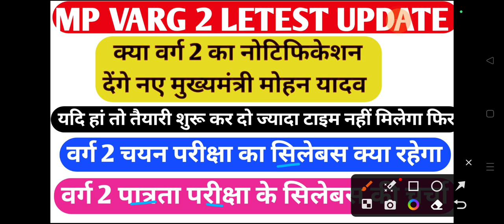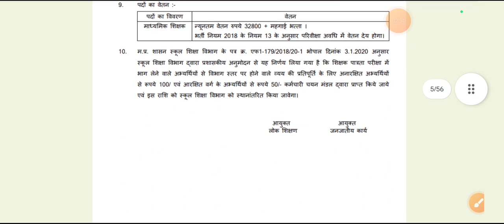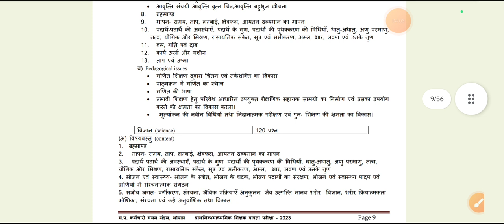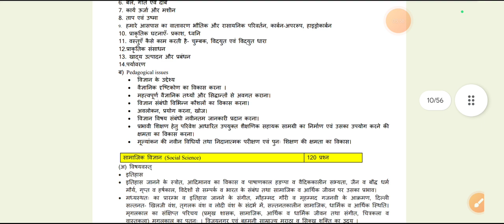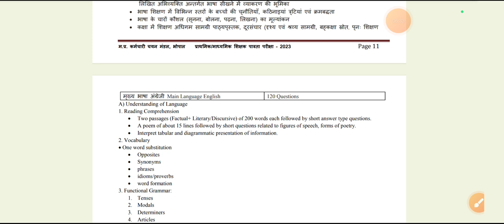mp varg 2 letest update/varg 2 notification update/mp varg 2 mains exam syllabus/varg 2 notification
varg 2 notification update
varg 2 mains exam syllabus
varg 2 notification out
varg 2 mains syllabus
mp varg 2 notification update
mptet varg 2 notification update
kl study science
kl study ctet
kl study
kl study science class
varg 1 result update
varg 3 letest update
varg 1 result 2023// varg 1 result/ varg 1 ka result kab tak aayega/ varg 1 result today update
varg 1 result
varg 3 joining letter out
varg 3 joining letter today update
varg 1 cuttoff 2023 /varg 1 letest update/ varg 1 answer key out /VARG 1 CUTT OFF MATH/ VARG 1RESULT
VARG 1 CHALLANGE KEY OUT
VARG 1 MATH CUTT OFF 2023
VARG 1 HINDI CUTT OFF 2023
VARG 1 SCIENCE CUTT OFF 2023
VARG 1 CHEMISTRY CUTT OFF 2023
VARG 1 PHYSICS CUTT OFF 2023
VARG 1 BIOLOGY CUTT OFF 2023
varg 1 cutt off
varg 1 letest news
varg 1 result
kl study
varg 3 letest update today
varg 3 today update
varg 3 second counselling cuttoff
mp varg 3 result
varg 2 today update
varg 3 letest update today/varg 3 today update/varg 3 cut off 2022/ varg 3 merit list/ varg 2 update
mp tet varg 3 documents required/mp tet varg 3 counselling letest news / mp tet varg 3 counselling
varg 3 cuttoff
mp varg 3 second counselling cut off
mptet varg 3 second counselling cutt off 2022
mp varg 3 second counselling cuttoff
mp varg 3 2nd counselling cutt off
varg 3 cut off second counselling
mptet varg 3 cut off second counselling 2022
cutt off varg 3 second counselling
cut off varg 3  second counselling
संविदा वर्ग 3 सेकंड काउंसलिंग लिस्ट
वर्ग 3 की सेकंड काउंसलिंग लिस्ट में किस-किस के नाम आए हैं कैसे पता करेंl
वर्ग 2 की सेकंड काउंसलिंग लिस्ट कब जारी होगी
वर्ग दो सेकंड काउंसलिंग लिस्ट टुडे
MP varg 3 result update today
shikshak Bharti Pariksha MP today news
MP TET grade 3 result
varg 3 mein kitni vecancy Hain Madhya Pradesh
Madhya Pradesh varg 3 vecancy kitni
varg 3 51 hajar post
MP varg ek second counselling list jari
MP varg ek today update
MP result
MP varg 3 today
MP varg 3 news today
OBC 27% Aarakshan today update
27 % Aarakshan today news
mp varg 3 ki jankari
varg 3 result update
mptet cuttoff varg 3
varg 3 expected cutt off 2022
varg 3 cutt off
verg 2 second counselling letest
verg 2 second counselling
varg 2 second counselling
mptet varg 3
mptet
mptet varg 3 result
mptet varg 3 letest update
mptet varg 3 today update
mptet varg 2 new update
mptet result varg 3
varg 3 result
varg 3 ka result
mptet varg 3 result update today
mp varg ek second counselling
mp samvida shikshak bharti letest news
mp samvida shikshak bharti letest update
mp samvida shikshak bharti today news
mp samvida shikshak bharti  news today
mptet 3
MP Shikshak Bharti Pariksha today update
MPTET result update varg 3
mptet varg 3 vecancy
mptet varg 3 today news
mp samvida varg 3 today news
varg 3 today jankari
varg 3 news today
mp varg today update
mptet cutt off varg 3
mptet varg 2 cut off
mptet varg 2 cuttoff
mp varg 2 cut off
mptet varg 3 cuttoff
mp varg 3 merit list
mptet varg 3 merit list
mp varg 2 merit list
mp varg 1 merit list
mp varg 1 second counselling
mp varg 1 today update
mp varg 2 today update
mp varg 3 today update
varg 3 latest news